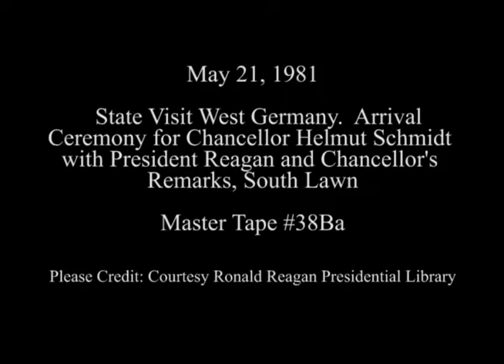President Reagan’s Remarks at the Arrival Ceremony for Chancellor Helmut Schmidt on May 21, 1981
Full Title: President Reagan’s Remarks at the Arrival Ceremony for the State Visit of Chancellor Helmut Schmidt of West Germany followed by his Remarks on the South Lawn on May 21, 1981

Access Restriction(s):Unrestricted
Use Restriction(s):Unrestricted